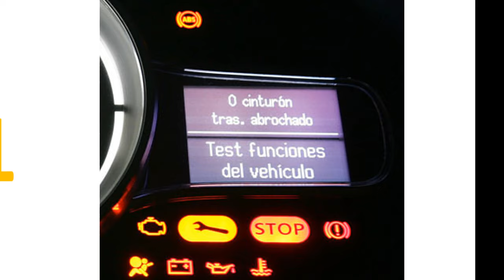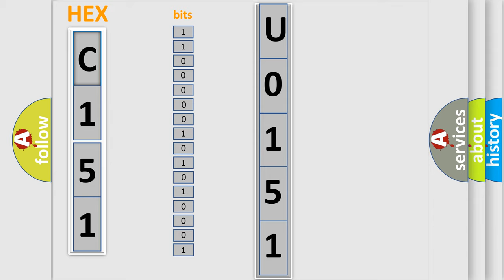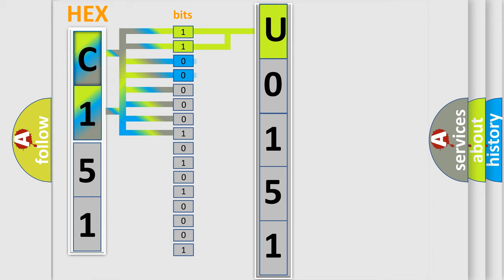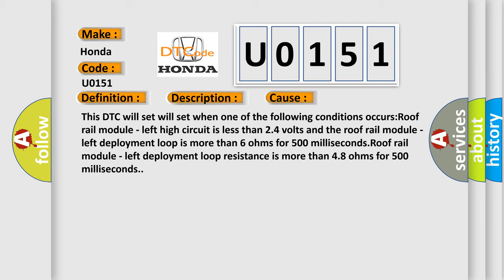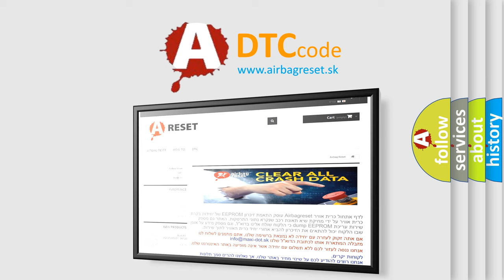DTC Honda U0151 Short Explanation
Contents:
0:21 Basic DTC analysis according to OBD2 protocol standard.
1:48 Insight into programming
2:58 A diagnostically understandable description of the Diagnostic Trouble Code
3:05 Basic error definition

Make:
Honda
Code:
U0151
Definition:
Left Front or Driver Roof Rail or Head Curtain Bag Deployment Loop Open
Description:
Ignition voltage is between 9-16 volts.
Cause:
This DTC will set will set when one of the following conditions occurs:Roof rail module - left high circuit is less than 2.4 volts and the roof rail module - left deployment loop is more than 6 ohms for 500 milliseconds.Roof rail module - left deployment loop resistance is more than 4.8 ohms for 500 milliseconds.